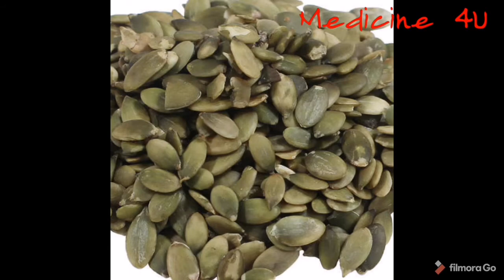Which foods are Rich in Magnesium ?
In this video we will tell you about rich Sources of magnesium and role of magnesium in human body .
Also what are the signs and symptoms of magnesium deficiency.